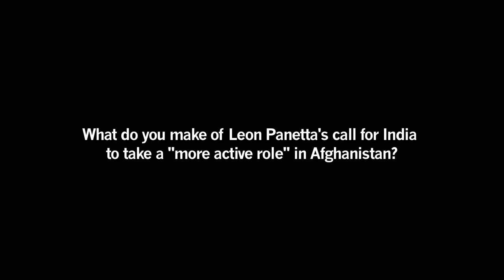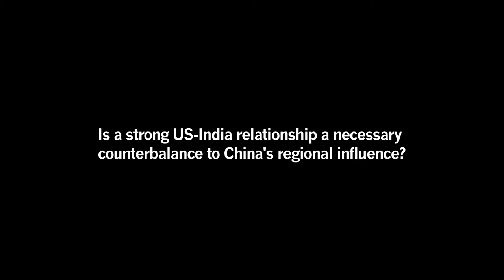US Ambassador: Downgrade Would be 'Setback to India's Hopes to Grow'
NEW YORK, June 15, 2012 —  Standard & Poor's possible downgrade of India's investment status "reflects some of the current problems India is having," U.S. Ambassador to India Nancy Powell said Friday at Asia Society Studios in New York.
In the video above, Powell also comments on India's role in Afghanistan, the India-China dynamic, and challenges facing the U.S.-India relationship.